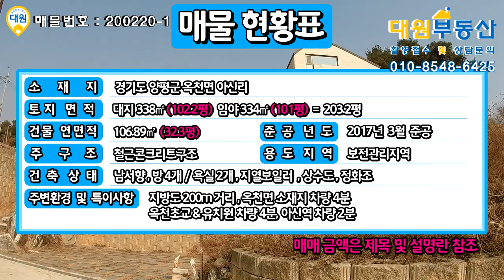[남한강조망]양평전원주택급매/매매8억5천/아신역세권 6번국도인근 남한강조망 가능한 그림같은 전원주택/양평부동산 급매물전문[대원부동산 200220-1]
젊은피로 최선을 다하는 양심중개 양평 대표부동산 대원부동산입니다. 홈페이지 주소를 클릭하세요. 더욱 많은 매물을 보실 수 있습니다. 아래에 '더보기' 하시면 상세정보가 나옵니다.
▶ 매물번호 : 200220-1
▶ 가     격 : 매매 8억5천
▶ 입주가능일 : 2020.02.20. 이후 협의가능
▶ 소 재 지  : 경기도 양평군 옥천면 아신리
▶ 면     적  : 총2필지 대지 338㎡(102.2평), 임야 334㎡(101평)=총 203.2평, 건물연면적 106.89㎡(32.3평)
▶ 용도지역 : 보전관리지역
▶ 구     조  : 철근콘크리트구조
▶ 준공년도  : 2017년 03월준공
▶ 난방방식  : 지열보일러
▶ 방     향  : 남서향
▶ 기타시설 : 상수도, 정화조

간략설명
-조망상태   남서향으로 아신리 마을과 남한강이 바라보이는 전망입니다.
-건축상태
 보전관리지역 / 준공 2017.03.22 / 실거주
 건물 32.3평 (주택 1층 19.6평/ 2층 12.6평) / 철근콘크리트구조 / 벽돌마감 / 오크원목
 상수도 / 정화조 / 지열보일러 / 방4 / 욕실2 / 보일러실
-조경상태   조경수 / 잔디 / 야외수돗가
교통상황    버스: 아신리(0.4 km/ 1分)    전철역: 아신역(0.7 km/ 2分)
인접도로현황   지방도 200m 거리    진입도로상태: 4m포장도로
교육시설    유치원: 옥천초등학교병설유치원(2.1 km/ 4分)    초등: 옥천초등학교(2.1 km/ 4分)

사무소명칭/대표 : 대원공인중개사무소 / 대표 김대원
중개사무소 등록번호 : 제 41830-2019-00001 호
사무소위치 : 경기 양평군 양평읍 경강로 1732 1층 102호